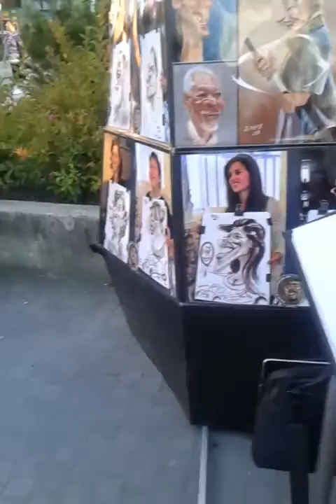Live caricature by Peter Zsoldos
Karikatur Portrait von Peter Zsoldos